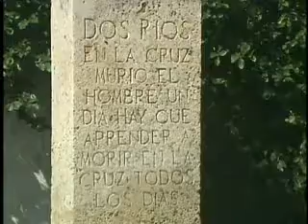Sitio de homenaje perenne a José Martí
Inaugurado el 30 de junio de 1951 el mausoleo a José Martí está conformado por un conjunto arquitectónico de 26 metros de alto y 86 de largo